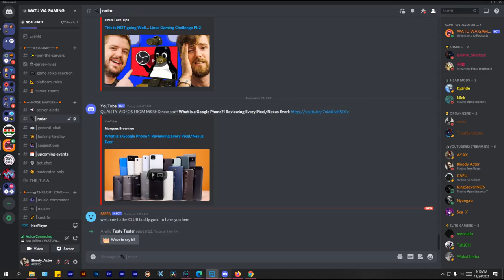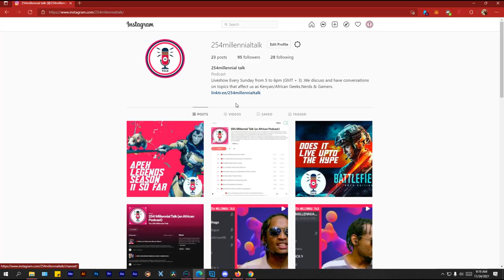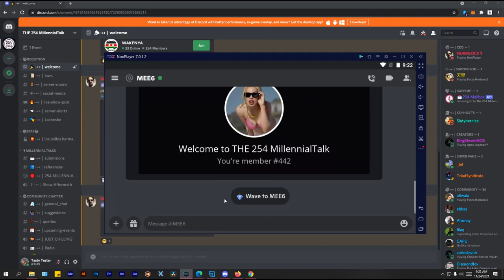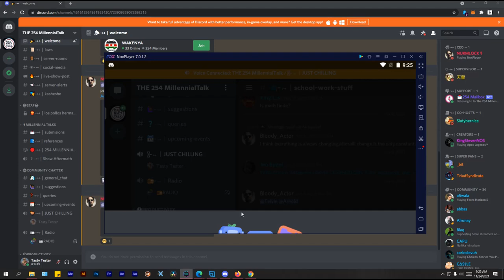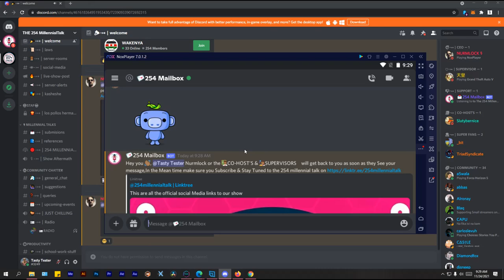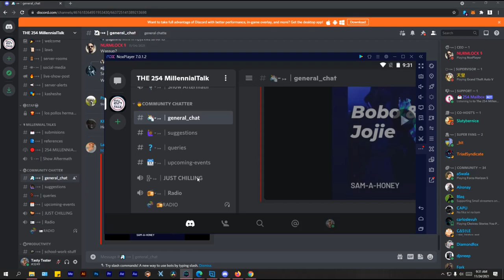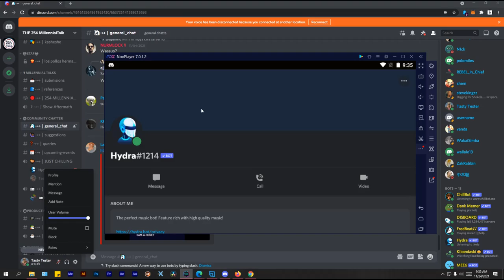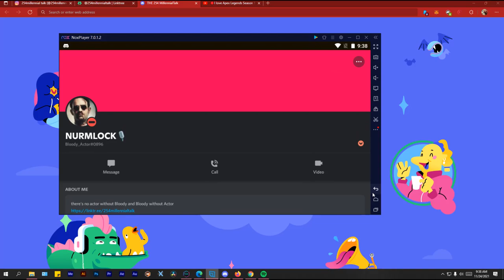How to Use Discord